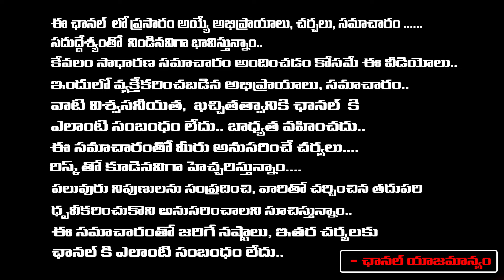Sociologist Krishna Kumari Reveals About Rajendra Prasad Daughter Passed Away | RED TV Talkies